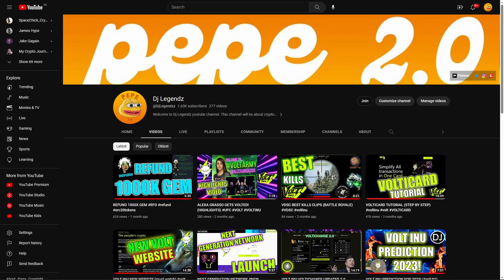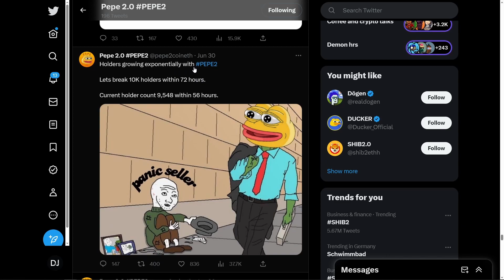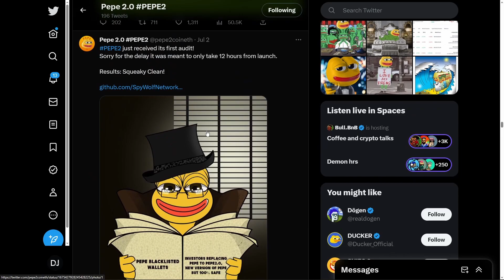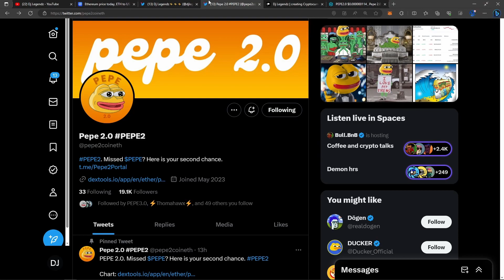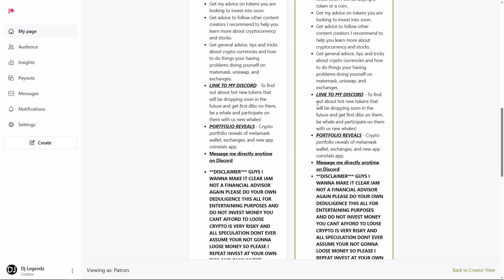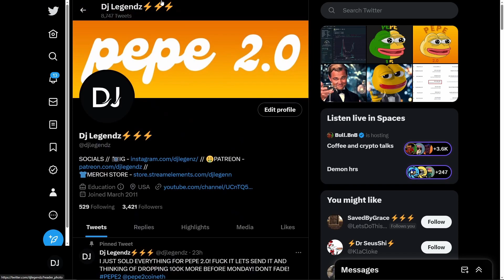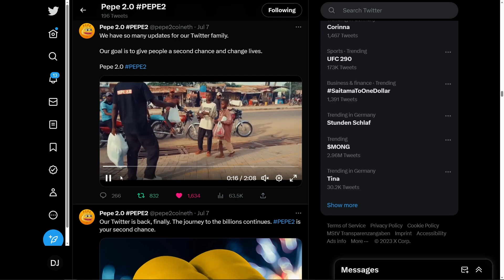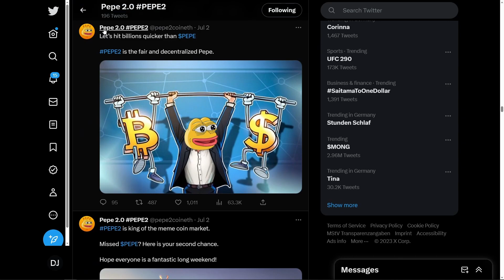PEPE 2.0 TO 1B MILLION MC SOON! (MUST WATCH)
Referrals:

Crypto.com to sign up for Crypto.com and we both get $25 USD